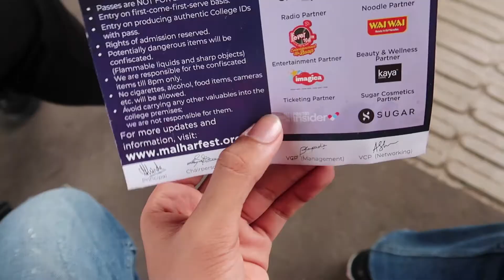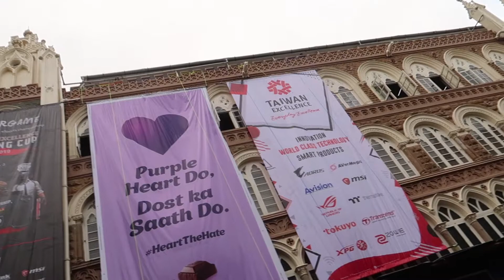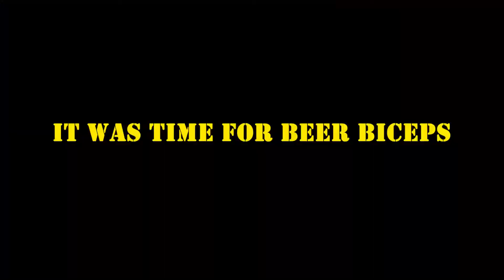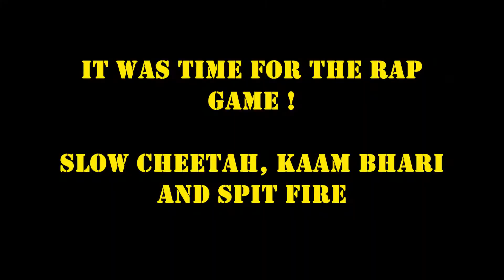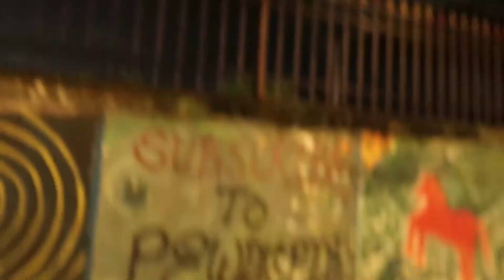Meeting BeerBiceps (Ranveer Bhaiya)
In this vlog i went to the Xaviers college malhar fest and it was an awesome experience, also met beerbiceps at the Malhar fest.
This was st. Xaviers college Mumbai Malhar fest 2019
Watch the whole vlog so you will come to know something.

THANKS